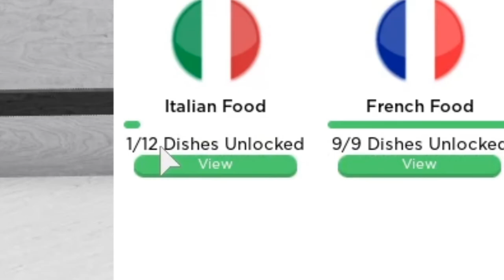AKHIRNYA DAPET MENU BARU UNTUK RESTAURANT KITA - RESTAURANT TYCOON 2 INDONESIA #3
Di video kali ini kita akan mendapatkan menu baru dari negara eropa
Apa saja menunya??
Tonton sampai habis yaaa XD
Ciaooo!!